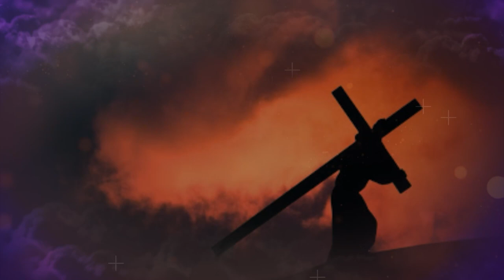“Mujer ahí tienes a tu hijo. Ahí tienes a tu madre.” (Juan 19 26-27)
Rev. P. Darwin Rosario